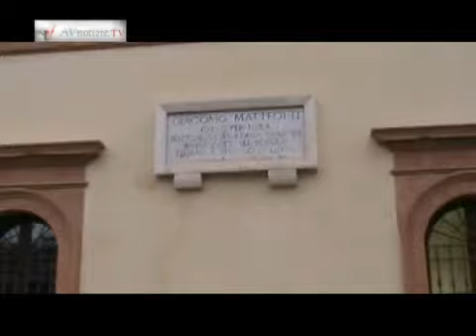La nuova biblioteca consegnata alla città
La Perla dell'Adriatico si arrichisce di nuovo spazio dedicato alla cultura e alla crescita civile